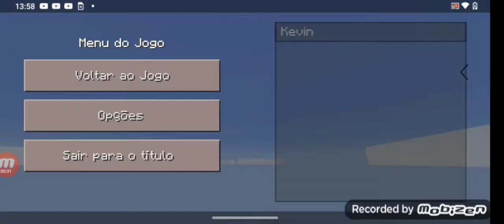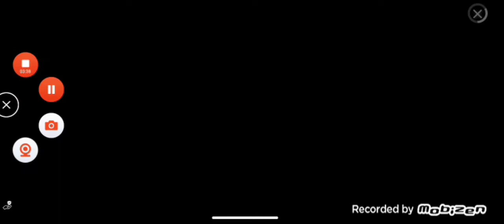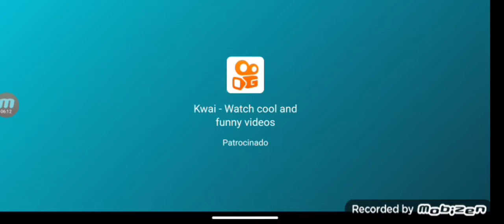Menina Vs Craftsman Menina Encontrou O Slenderman (CreepyPasta)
segue minha prima mundo da Heloa
segue o meu primo Gabriel game 10